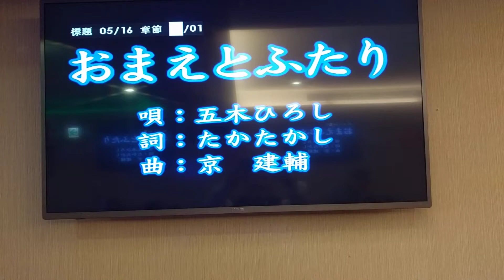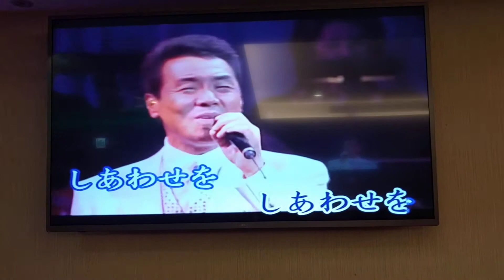闕先生翻唱 おまえとふたり 五木ひろし 志明一族 演歌秀